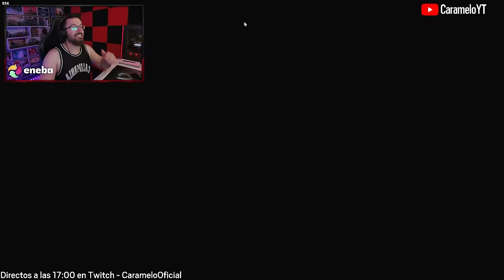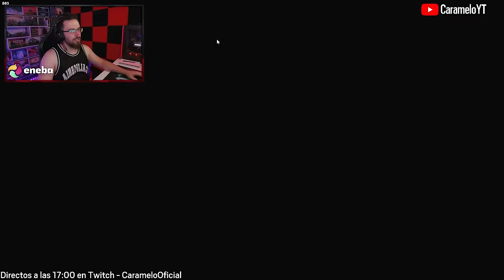TENGO el "SINDROME de WARDEN" | Caramelo Rainbow Six Siege Gameplay Español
✅ TENGO el "SINDROME de WARDEN" en este Gameplay de Rainbow Six Siege español.